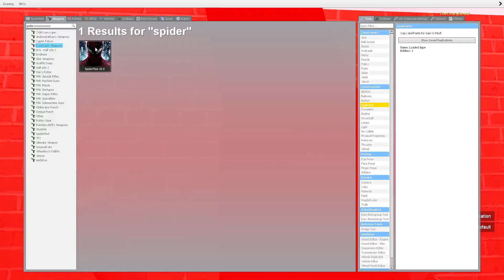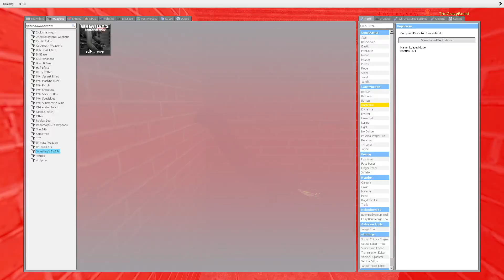SKIBIDI TOILET FAMILY VS BIG ROSALIA AND OBUNGA To Much Ultimate Nextbots VS CASTLES pt3 Garry's Mod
SKIBIDI TOILET FAMILY VS BIG ROSALIA AND OBUNGA VS Too Much Ultimate Nextbots VS HOUSE VS CASTLES- Garry's Mod